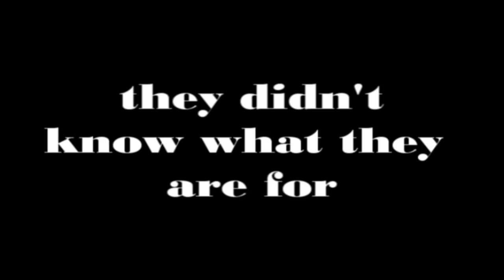My Love Story [Promo]